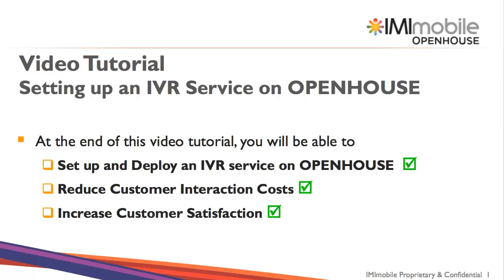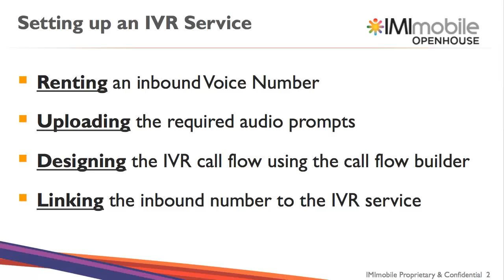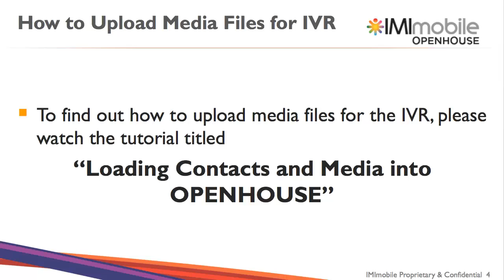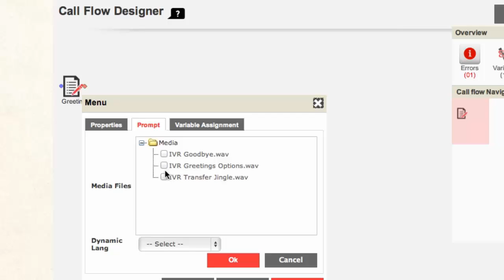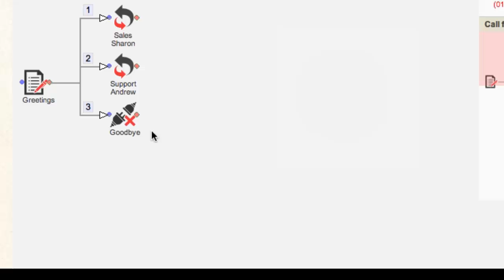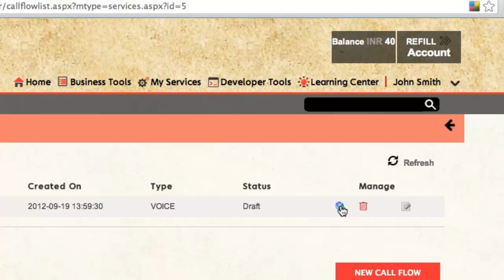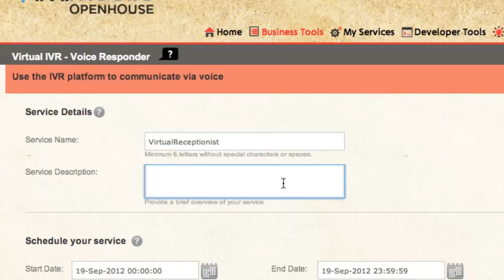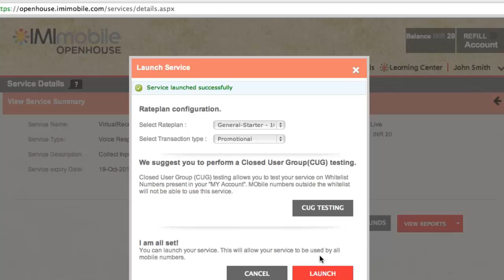IMImobile OPENHOUSE - Setting up an IVR Service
An Interactive Voice Response is used to collect user inputs, engage with the caller or  handover his/her call to the right fulfillment department.

This video tutorial shows how to set up an IVR service on OPENHOUSE starting from designing a call flow using the call flow designer to hooking up the designed call flow to a  voice number. You can now use this IVR in your business processes to engage better with customers, reduce their wait time and your customer care costs.